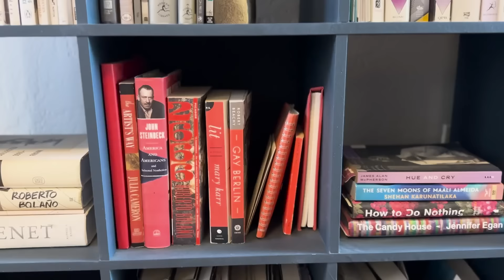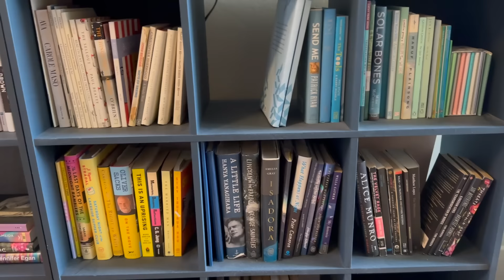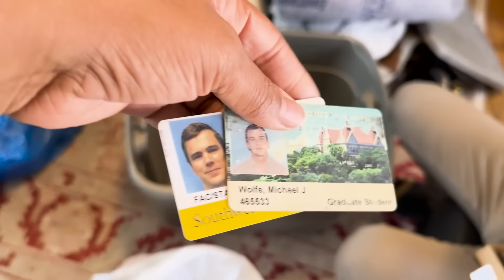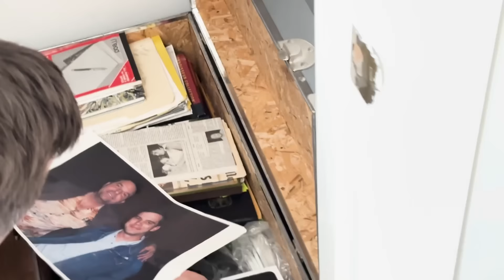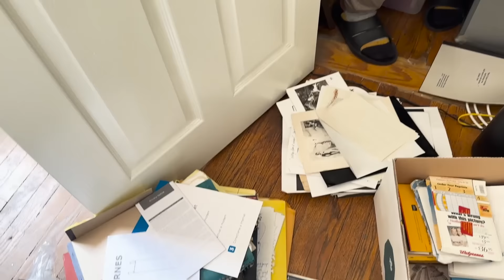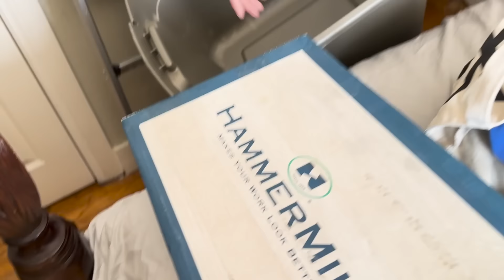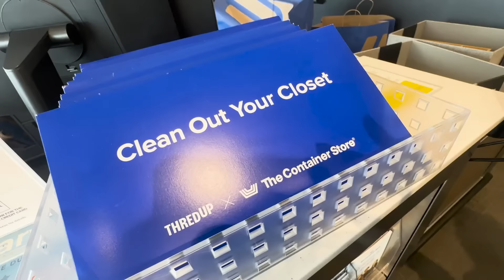DOUBLE CLOSET CLEAN OUT FOR THIS BACHELOR!🥳🏡✨🤠declutter with friends